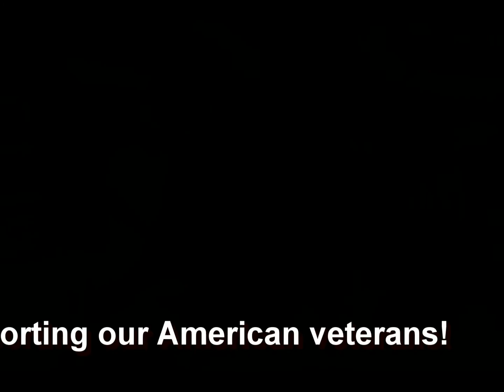8-2-2012 Kansas Honor Flight Return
Wichita, Kansas turns out for another KANSAS HONOR FLIGHT "WICHITA HEROES WELCOME HOME".  August 2, 2012, Wichita's Mid-Continent Airport was crowded to welcome home Kansas World War II veterans from a KANSAS HONOR FLIGHT trip to Washington, D.C. to visit their World War II Memorial that was built for them by a grateful nation.  and make a donation to KANSAS HONOR FLIGHT.
Also stop by any Freddy's Frozen Custard and Steakburgers and say thanks for supporting our American veterans.  They donated $6,500.00 to Kansas Honor Flight 8/2/2012.